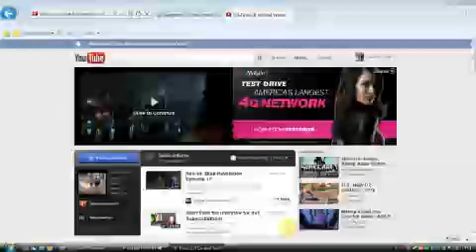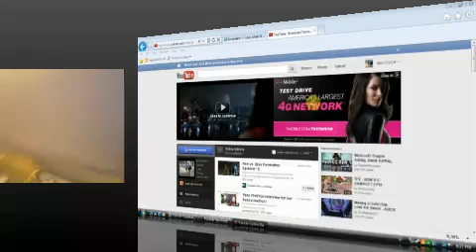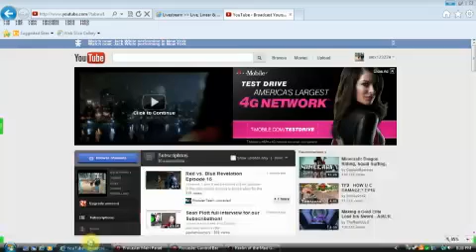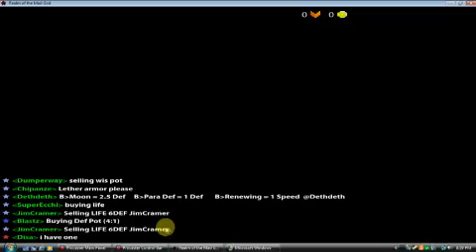first timer-20120427-205608_198.mp4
trying to do a LIVE STREAM BLA [SORRY ABOUT MIC